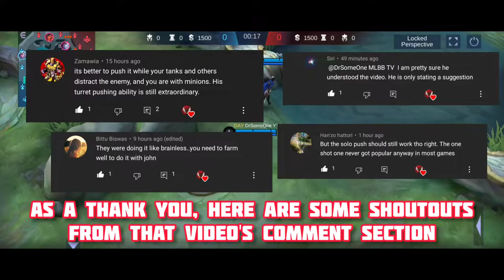BANE FARAMIS STRAT IS TOO RISKY | DON'T DO IT | BANE PUSH TOWER | MLBB | MOBILE LEGENDS